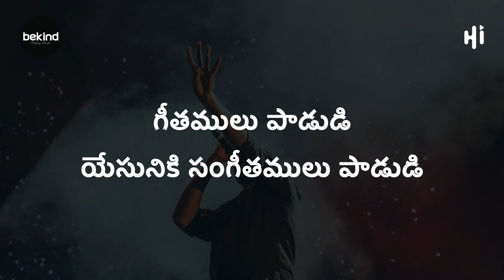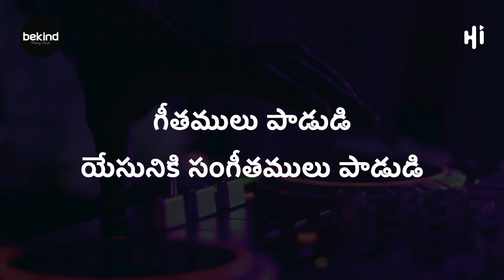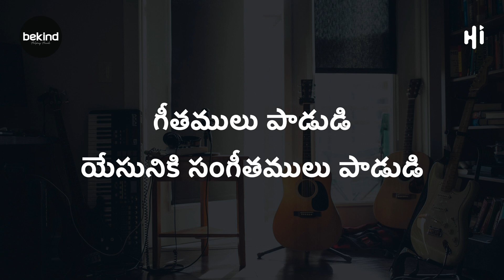గీతములు పాడుడి - Geethamulu Padudi Song | Karaoke Track with Lyrics | Jesus Songs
గీతములు పాడుడి – యేసునికి సం – గీతములు పాడుడి పాతకుల
మగు మనల దారుణ – పాతకము తన విమలరక్త – స్నాతులనుగా జేసి
పాపను – భాతకులలో నవతరించెను ||గీతములు||
రాజులకురాజుగా – నేలుచు మోక్ష – రాజ్యమున కర్తగా బూజలందుచు
దూత పరిగణ – పూజితుండౌ ఘనుడు తన దాగు – తేజ మెల్లను విడిచి
యీయిల – దేజహీనులలోన బుట్టెను ||గీతము||
దాసులగువారలన్ – దమ పటు దోష – త్రాస విముక్తులన్ జేసి వారల
నెల్ల మోక్ష ని – వాసులుగ జేయంగ రక్తము – బోసి కృపచేగావ వచ్చెను
– యేసు నాధుడు దీన వృత్తిని ||గీతములు||
మానవులకెల్లను – దేవుని ప్రేమ – మానుగా పను మ్రానిపై దన
రక్త మొసగగ – మానవుండై పుట్టె యూదుల – లోన యేసను పేరుచేదా –
దీనుడై యిమ్మానుయేలు ||గీతములు||
ఆది దన వాక్యము – నందున యేసు – మోదమున్ నిట్లనెన – మేదినిందా
మనుజుడై యిక – సాదరమ్మున బ్రోవ మనుజుల – నా దయాళుడు
తనదు దేహము – సాధుగా నర్పింతు ననుచును ||గీతములు||